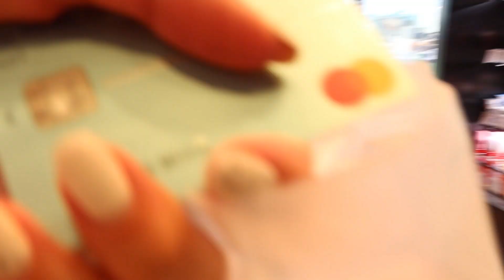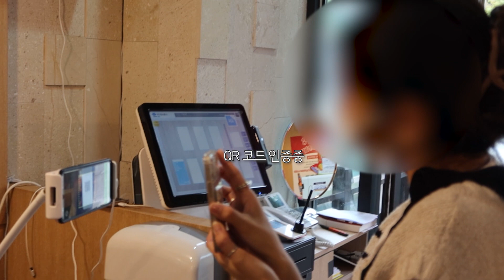[직장인 Vlog]마지막 영어강사 브이로그/출근룩/평일/주말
안녕하세요 !! 제목보고 .. 흠칫 놀라신 분들도 있을텐데 아쉽게도 이제 수업하는 영상은 못 올릴 거 같아요 ! 하지만 OOTD등 재밌는 일상들은 꾸준히 올릴거고 더 재밌고 유익한 컨텐츠 가져올테니 관심갖고 봐주세요 ♥